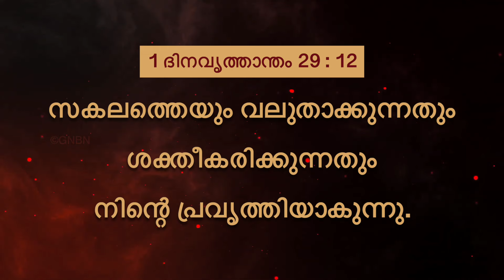യേശുവിനോടൊപ്പം നടക്കുക | സഹോദരൻ മോഹൻ സി. ലാസറസ് | ജൂൺ 18 | Malayalam